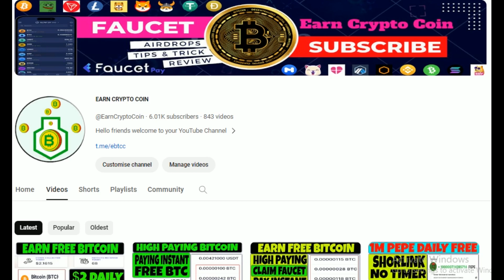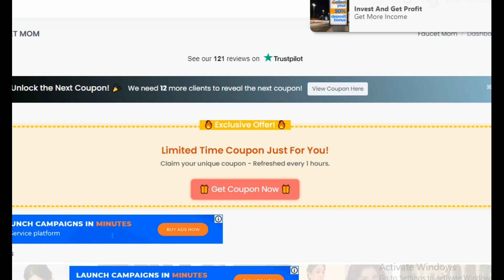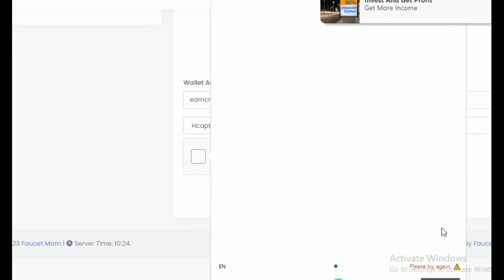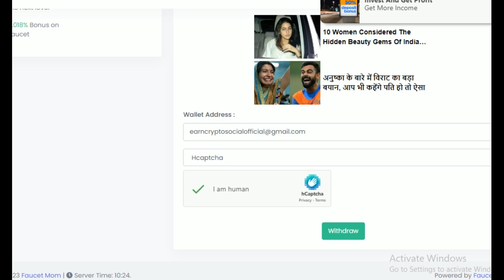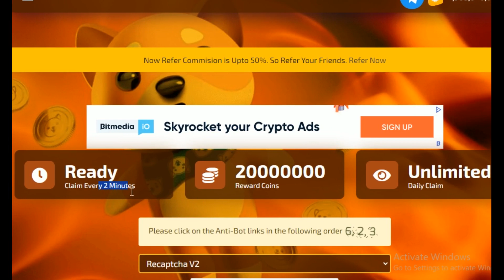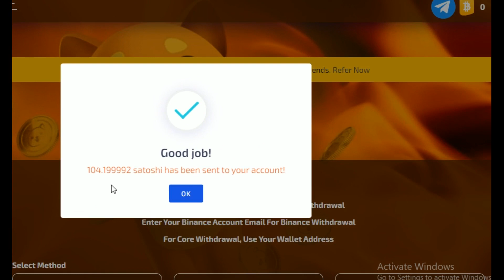New Free Faucet | Paying Instant | Claim Every Minute | Earn Free Bitcoin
Friends New Fresh All Crypto Free Faucet One Website
Paying Instant Claim Every Minute